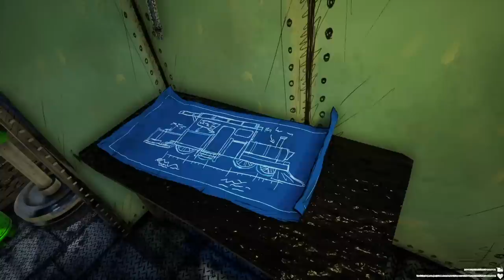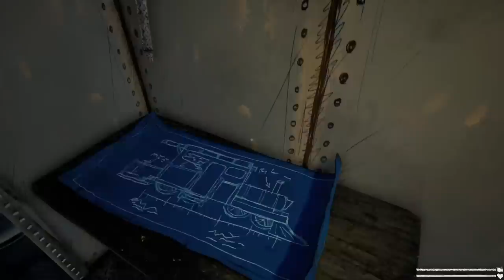TRYING TO BUY A POSSESSED TRAIN ON CRAIGSLIST LOL! [CHOO-CHOO CHARLES #1]